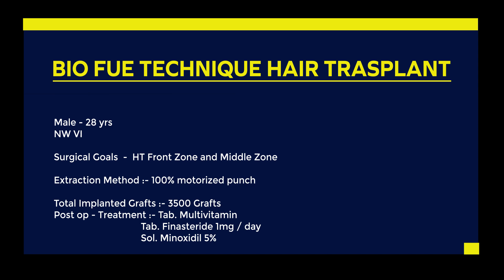BEST HAIR TRANSPLANT RESULTS IN MUMBAI || BIO FUE RESULTS || THE HAIR AND SHAPE CLINIC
The Hair And Shape Clinic

Mon-Fri: 9 AM – 6PM

Saturday: 9 AM – 5 PM

Sunday: Closed

Address : 201 and 201A, 2nd Floor, Lotus Landmark Building (Neptune), Jai Neptunre Co-operative Housing Society Ltd., Link Road, Mith Chowky, Malad (West), Mumbai 400 064